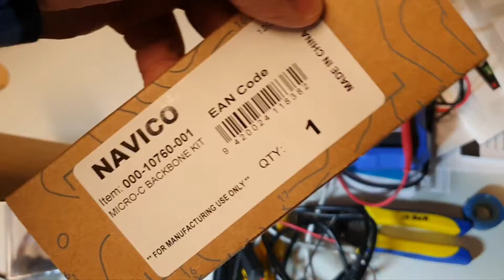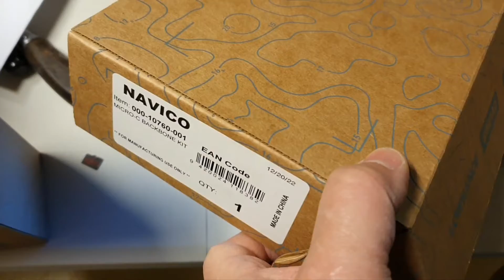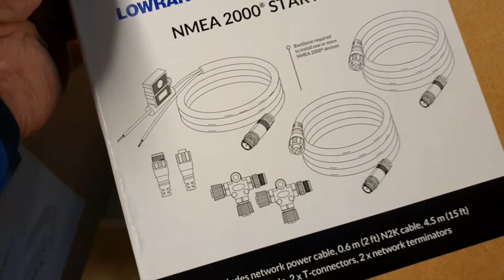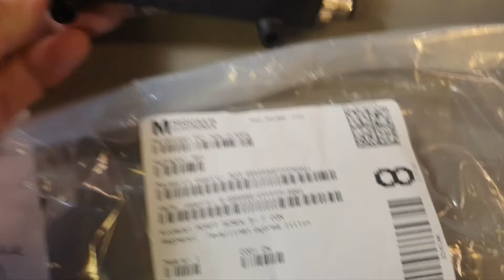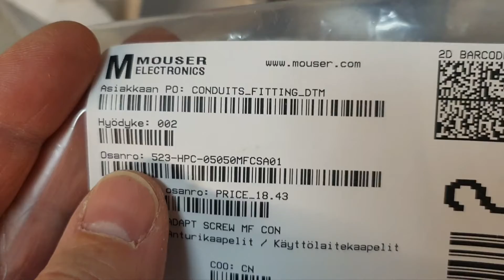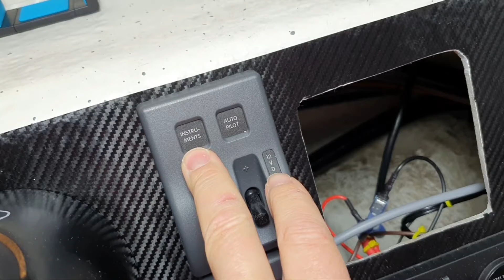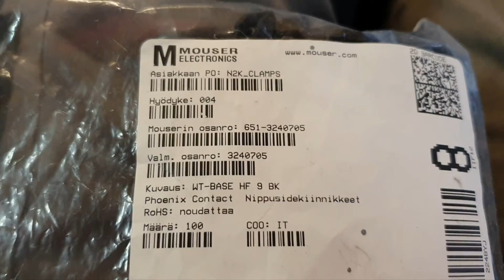NMEA 2000 Explained: Step-by-Step Tutorial for a Specific Project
I was building my NMEA 2000 network on an open boat and decided to share the process with you. In this video, I'll walk you through the steps of setting up an N2K system from scratch, explaining how to connect and configure your devices, troubleshoot common issues, and optimize your setup for better performance. Whether you're new to NMEA 2000 or looking to upgrade your system, this tutorial will provide all the essential details and tips you need for a successful project.

0:00 Why?
1:08 Components.
3:06 Power
2:55 How to buy cheaper?
4:56 Kit with autopilot: Navico MICRO-C BACKBONE KIT 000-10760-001. Kit I bought earlier: Lowrance / Simrad NMEA 2000 STARTER KIT.
5:59 Small demo.
9:19 Amphenol S-555555-FFFFFM-S001.
10:00 Dropping backbone cables.
12:06 Hub connection.
12:54 Cables Amphenol  523-HPC-05050MFCSA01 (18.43e) straight and 523-HPC-05050MFDSA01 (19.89e) for 90 degree.
13:55 Finished in the bilge, about weather caps for NMEA 2000.
15:06 Done. Conclusion. Cable management.